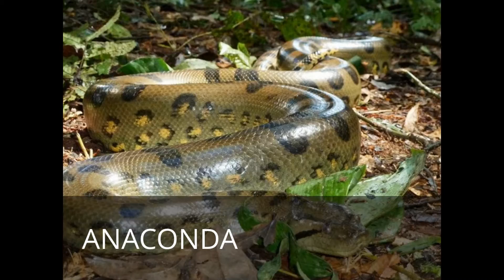AMAZONAS EL VIAJE DE TU VIDA